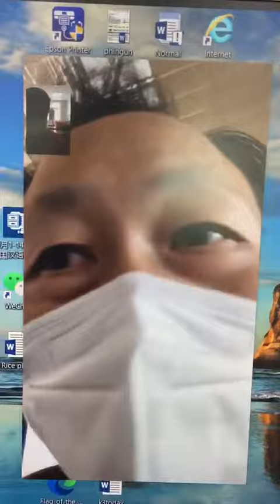สนามบินคุนหมิง ประเทศจีน中国昆明机场